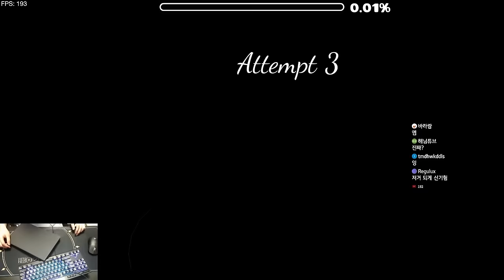뭔가 이상한 리센트맵 탐방ㅋㅋ#14